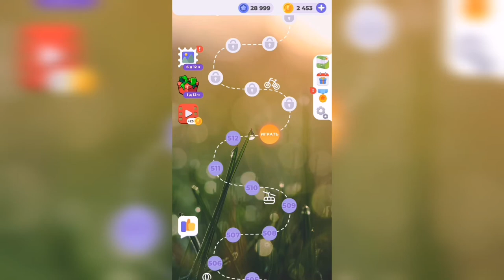Линия слова / Туманное утро / Уровень 513